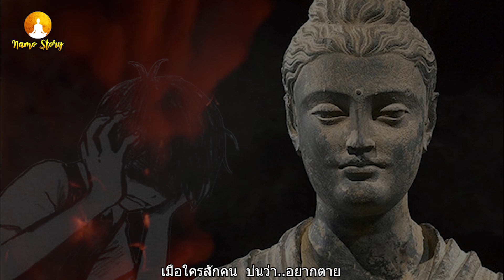เมื่อใครสักคน?? บ่นว่า .. อยากตาย#กฏแห่งกรรม "กิจฺโฉ มนุสฺสปฏิลาโภ" ความได้เป็นมนุษย์ เป็นการยาก